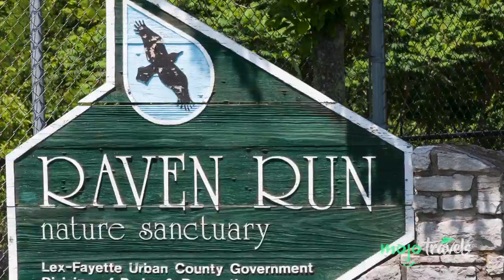The Most Popular Airbnb Destinations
These travel destinations in the United States live up to the hype! For this list, we’re looking at the most popular domestic American summer destinations based on Airbnb’s data for searches from 2023’s first quarter. Our countdown of popular US summer destinations includes North Topsail Beach, North Carolina, Bolivar Peninsula, Texas, Laconia, New Hampshire, and more! Have you visited any of these places?